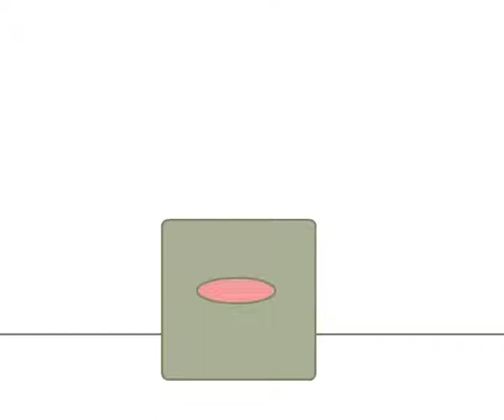Bibi Plone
Video Project by Rommie Schilstra